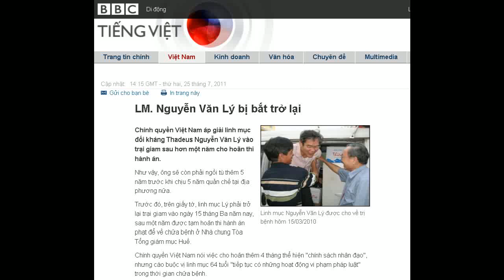25-07-2011 - BBC Vietnamese - LM. Nguyễn Văn Lý bị bắt trở lại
"LM. Nguyễn Văn Lý bị bắt trở lại"

Linh mục Nguyễn Văn Lý được cho về trị bệnh hôm 15/03/2010
Chính quyền Việt Nam áp giải linh mục đối kháng Thadeus Nguyễn Văn Lý vào trại giam sau hơn một năm cho hoãn thi hành án.
Như vậy, ông sẽ còn phải ngồi tù thêm 5 năm trước khi chịu 5 năm quản chế tại địa phương nữa.
Trước đó, trên giấy tờ, linh mục Lý phải trở lại trại giam vào ngày 15 tháng Ba năm nay, sau một năm được tạm hoãn thi hành án phạt để về chữa bệnh ở Nhà chung Tòa Tổng giám mục Huế.
Chính quyền Việt Nam nói việc cho hoãn thêm 4 tháng thể hiện "chính sách nhân đạo", nhưng cáo buộc vị linh mục 64 tuổi "tiếp tục có những hoạt động vi phạm pháp luật" trong thời gian chữa bệnh.
Chiều nay, tại thành phố Huế, công an tỉnh Thừa Thiên - Huế và tỉnh Hà Nam đã áp giải linh mục vào trại giam.
Có tin nói linh mục Lê Quang Viên, Quản Lý Toà Giám Mục Huế, đã ký nhận khi công an đưa linh mục Lý đi, nhưng ghi là vị linh mục này "chưa bình phục".
Những người ủng hộ linh mục Nguyễn Văn Lý nói họ lo ngại sức khỏe cha Lý sẽ suy sụp khi bị đưa lại vào trại giam.
Hồi tháng Hai, tổ chức Ân xá Quốc tế (Amnesty International) lên tiếng kêu gọi mọi người gửi thư tới lãnh đạo Việt Nam đòi trả tự do cho linh mục Thadeus Nguyễn Văn Lý.
Trong thông cáo ra ngày 09/02, tổ chức nhân quyền có trụ sở tại London viết: "Cha Nguyễn Văn Lý là một trong hơn 30 nhân vật bất đồng chính kiến hiện đang bị cầm tù ở Việt Nam trong nỗ lực của chính quyền nhằm dập tắt chỉ trích đối với các chính sách của nhà nước cũng như các cáo buộc vi phạm nhân quyền."
Phiên tòa ngày 30 tháng Ba 2007 tại Huế kết án linh mục Nguyễn Văn Lý 8 năm tù giam và 5 năm quản chế.
Phiên xử khi đó bị chính phủ và các tổ chức nhân quyền nước ngoài lên án, đặc biệt vì hình ảnh một công an bịt miệng linh mục khi ông lên tiếng phản đối tại phiên toà